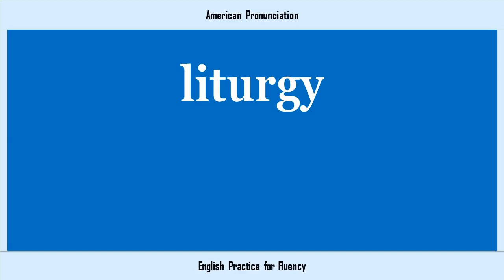liturgy, How to Say or Pronounce LITURGY in American, British, Australian English